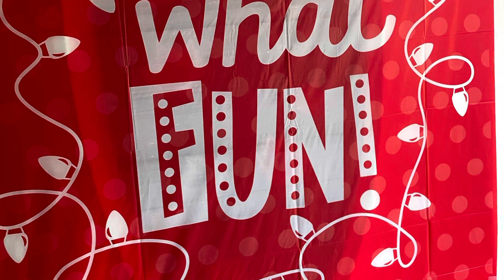VLOGMAS: MOVIE NIGHT, COOK WITH ME AND MORE.